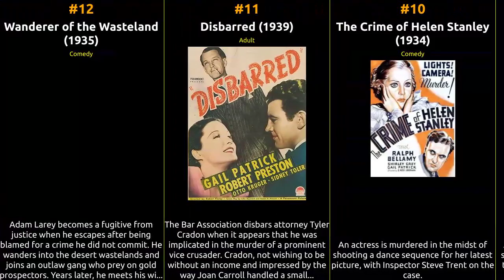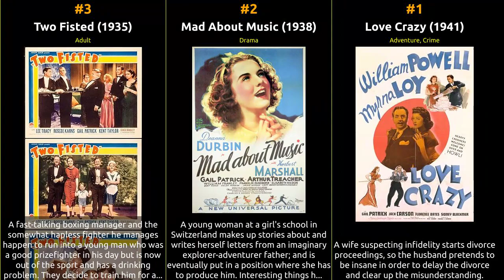Gail Patrick - Best movies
The filmography of Gail Patrick

1 Love Crazy
2 Mad About Music
3 Two Fisted
4 John Meade's Woman
5 White Hunter
6 Grand Jury Secrets
7 Rendezvous with Annie
8 Her Husband Lies
9 King of Alcatraz
10 The Crime of Helen Stanley
11 Disbarred
12 Wanderer of the Wasteland
13 Smart Girl
14 Plainsman and the Lady
15 The Lone Wolf Returns
16 Take the Stand
17 Dangerous to Know
18 Women in Bondage
19 Up in Mabel's Room
20 The Madonna's Secret
21 Man of Conquest
22 The Preview Murder Mystery
23 Twice Blessed
24 Quiet Please: Murder
25 Reno
26 Hit Parade of 1943
27 Calendar Girl
28 Wagon Wheels
29 We Were Dancing
30 Wives Under Suspicion
31 Murder with Pictures
32 Murders in the Zoo